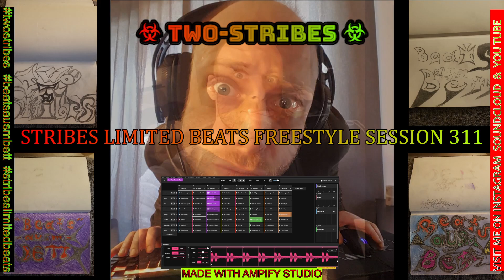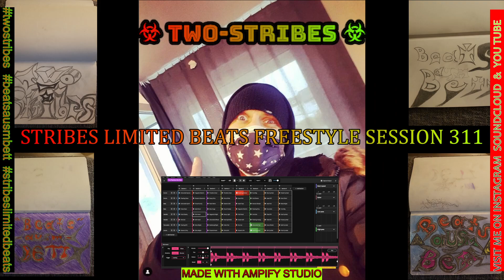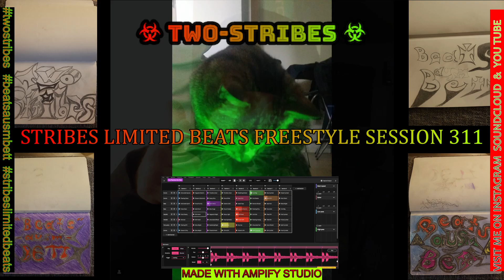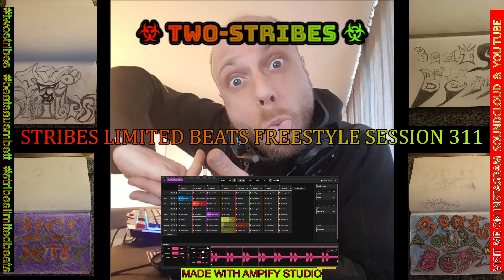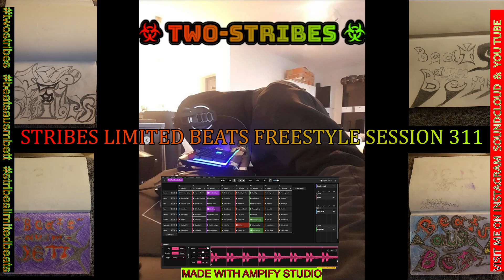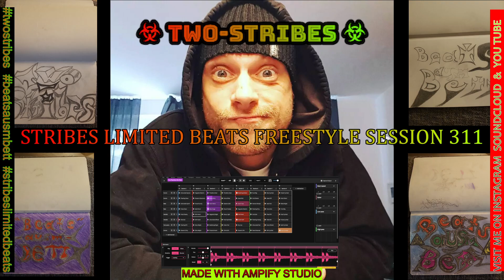STRIBES LIMITED BEATS FREESTYLE SESSION 311